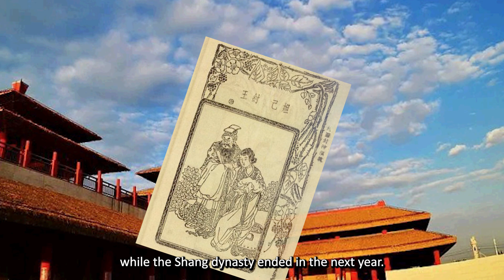China’s Fox Spirit Consort & Cruel King | Daji, King Zhou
King Zhou was the last king of the Shang dynasty. In his later years, King Zhou indulged himself into drinking and women. Daji was his favorite consort. In literature, Daji was often described as a nine-tailed fox spirit who caused the king to neglect state affairs and ultimately led to the dynasty's decline. Was it really the case?